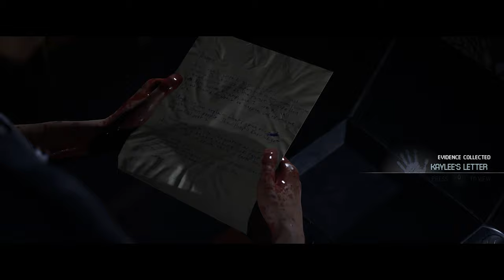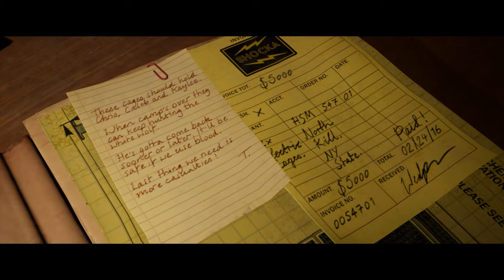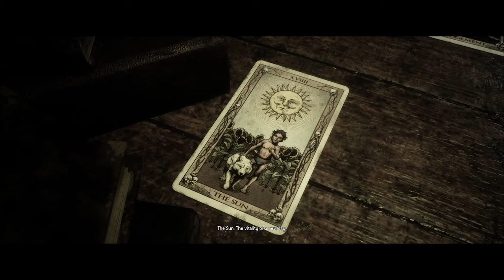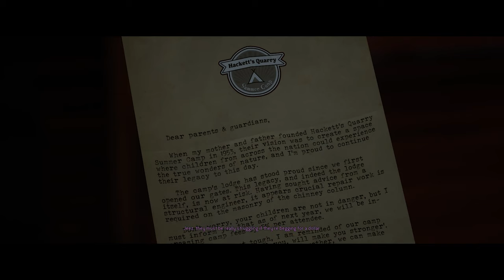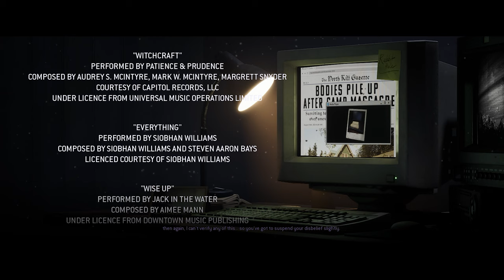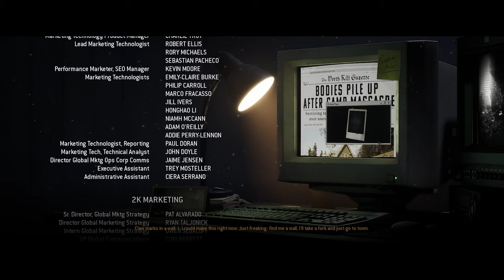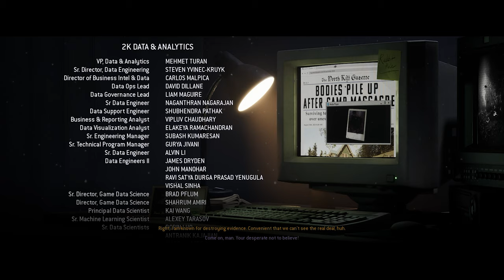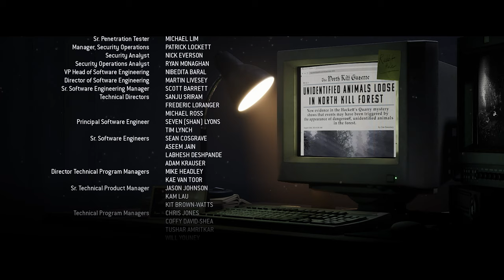THE QUARRY Gameplay Walkthrough Part 5 Ending [4K 60FPS] - No Commentary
The Quarry Walkthrough Part 5 and until the last part will include the full The Quarry Gameplay on PC. This The Quarry Gameplay is recorded in 4K 60FPS on PC and will include the full game, all endings and all boss fights.